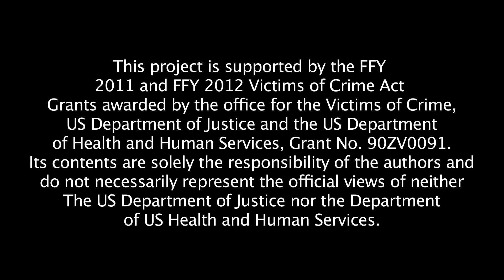CMH Sexual Assault Adult SP Rosy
Testimonial from Rosie, Sexual Assault Victim.  Spanish Speaking